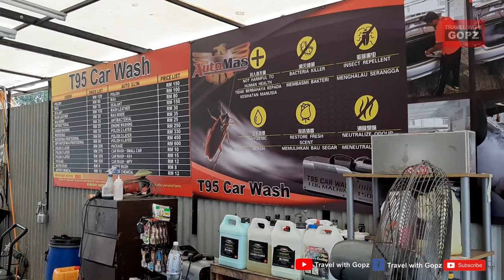spoiled milk smell in car interior | remove bad milk smell from car | vlog 34